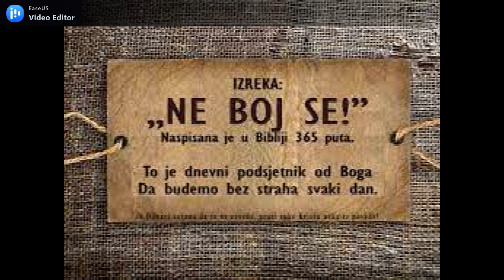SVAKI DAN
instrumental SVAKI DAN, autor NENAD BLAŽEV klavijature